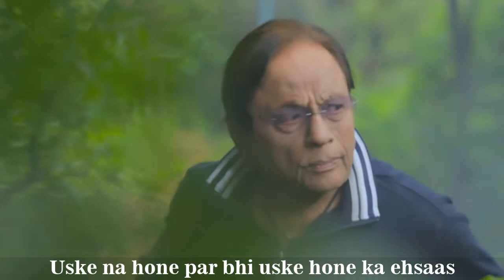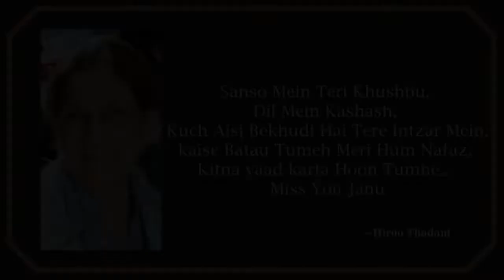Ye Yaade Kam Nahi Hoti By Hiroo Thadani | Words by Govind Dadhich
It’s been just seventeen months since my love left for her journey to the Heavenly world. Today I fondly remember her on her birthday and dedicate this video with memories of the precious times our family and I spent with her. Come share these moments with me and you will feel her presence too 🤗

Audio by- Hiroo Thadani
Words by- Govind Dadhich